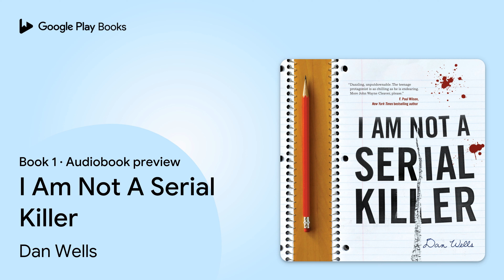I Am Not A Serial Killer Book 1 by Dan Wells · Audiobook preview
I Am Not A Serial Killer
John Cleaver · Book 1
Authored by Dan Wells
Narrated by Kirby Heyborne

0:00 Intro
0:03 I Am Not A Serial Killer
0:37 Chapter 1
15:37 Outro

BOOK DESCRIPTION

Dan Wells's debut audiobook, I Am Not a Serial Killer, is the first installment in a trilogy that will keep you awake and then haunt your dreams.

John Wayne Cleaver is dangerous, and he knows it.

He's spent his life doing his best not to live up to his potential.

He's obsessed with serial killers, but really doesn't want to become one. So for his own sake, and the safety of those around him, he lives by rigid rules he's written for himself, practicing normal life as if it were a private religion that could save him from damnation.

Dead bodies are normal to John. He likes them, actually. They don't demand or expect the empathy he's unable to offer. Perhaps that's what gives him the objectivity to recognize that there's something different about the body the police have just found behind the Wash-n-Dry Laundromat---and to appreciate what that difference means.

Now, for the first time, John has to confront a danger outside himself, a threat he can't control, a menace to everything and everyone he would love, if only he could.

Praise for the John Cleaver series:

"The beauty of the prose, mixed with the depth of characterization, gives the haunting, first-person narrative a human touch. regardless of your age or your genre preferences, you will find this story both profound and enthralling.” — Brandon Sanderson, New York Times bestselling author

“Brilliant! full of unforgettable characters, creepy thrills, and dangerous twists you won’t see coming.” — Jonathan Maberry, New York Times bestselling author

Dan Wells is the author of Mr. Monster and I Don't Want to Kill You. He lives in Orem, Utah, with his wife, Dawn, and four young children.

AUDIOBOOK DETAILS

Language: English
Publisher: Macmillan Audio
Published on: October 16, 2018
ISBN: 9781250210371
Duration: 7 hr, 51 min
Genres: Fiction / Fantasy / Dark Fantasy, Fiction / Horror, Fiction / Thrillers / Supernatural